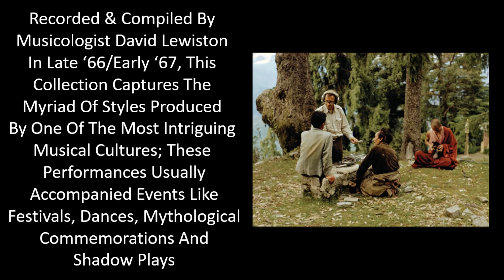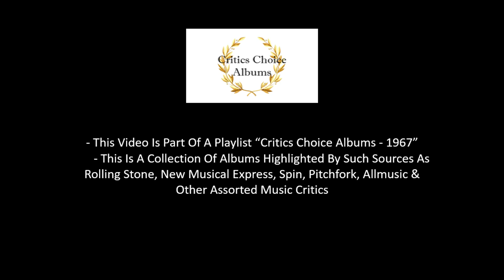CCA-1967 - Nonesuch Explorer - Ketjak Dance (From The Album "Music From The Morning Of The World")